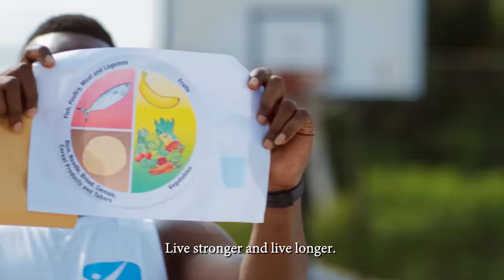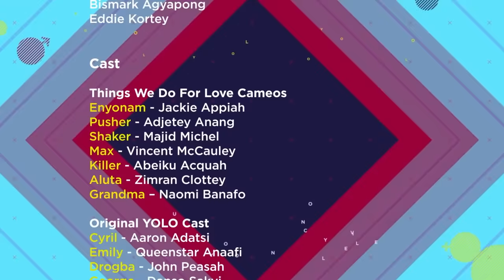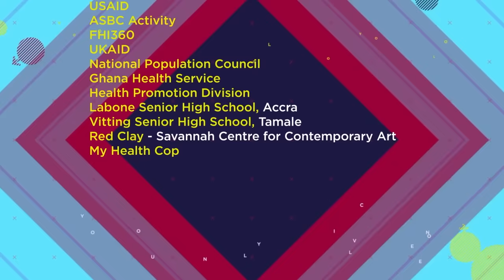YOLO SEASON 6 EPISODE 8 - CYRIL UNCERTAIN ABOUT COMING TO THE NORTHERN REGION